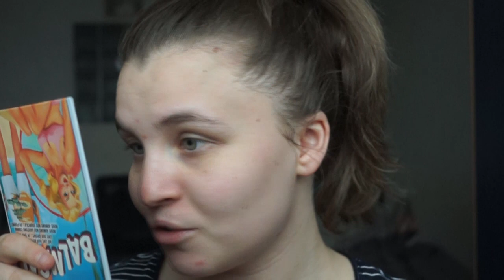SERIA MASECZKOWA #1 Teaology Imperial Tea Miracle Face Mask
Zapraszam na nową serię na moim kanale. W serii maseczkowej będę testować na swojej twarzy nowe maseczki. Dziś testuję maseczkę nawilżająco- rozświetlającą Teaology Imperial Tea Miracle Face Mask.